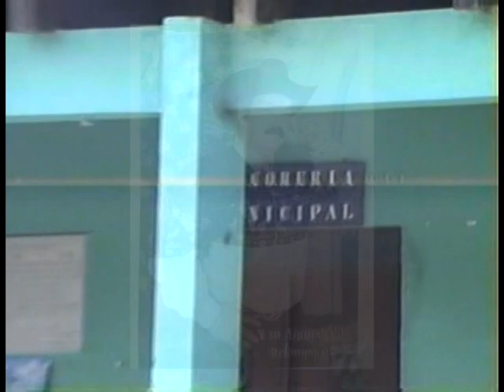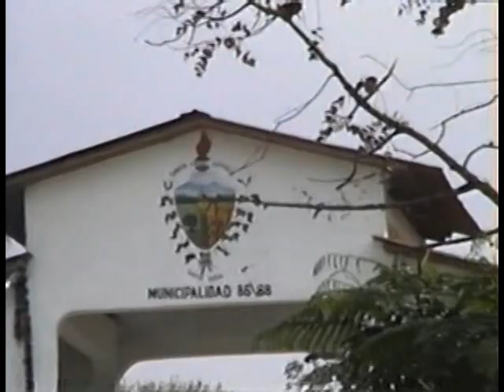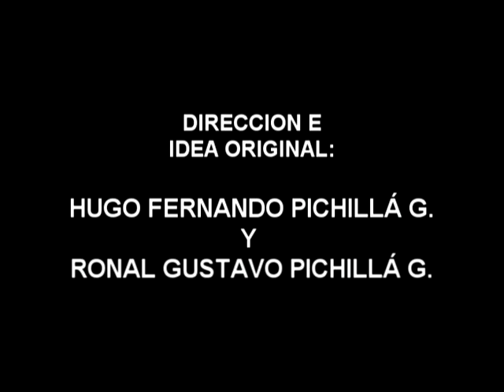FERIA SANTA CRUZ 1989